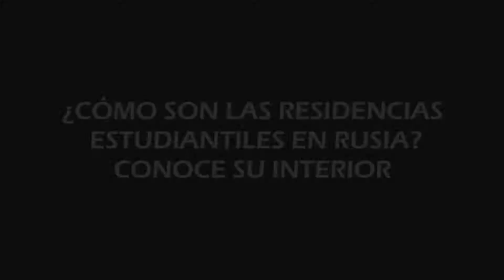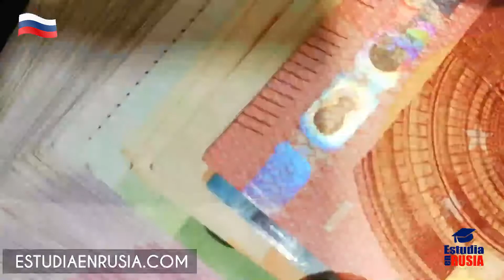¿Cómo son las Residencias estudiantiles Rusas?🤔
Las residencias en las universidades rusas son diversas: de tipo pasillo, bloque y apartamento. En el tipo pasillo las duchas, baños y cocinas son compartidas en el piso, en el tipo bloque en cada sección.🤩

En las residencias tipo apartamento, el baño y la cocina se encuentran en el mismo apartamento.✅

No pierdas la increíble oportunidad de inscribirte a un curso del idioma ruso gratis, solo debes ingresar al siguiente link y seguir los pasos: